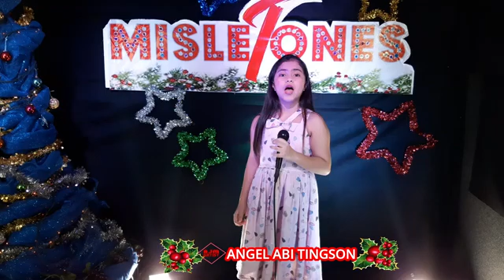REFLECTIONS - Abbi (Cover)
"MISTLETONES" , a Christmas Show featuring AJM students as part of their training during virtual lesson at AJM VOICE AND STAGE MUSIC CENTER.
We offer online lesson for Voice and Instrument.
fb page: AJM VOICE AND STAGE